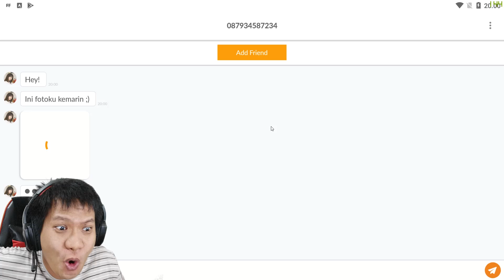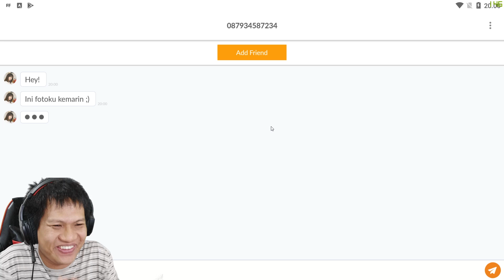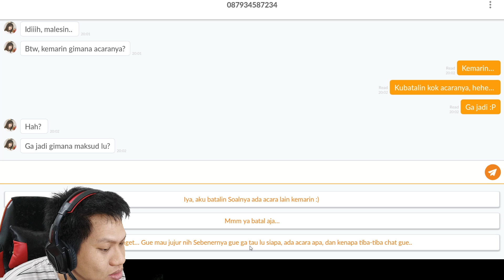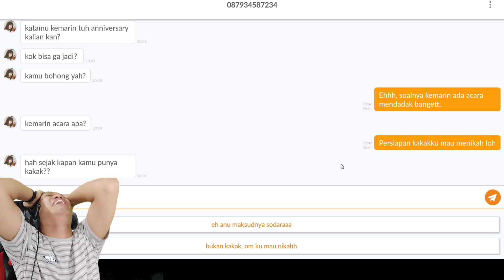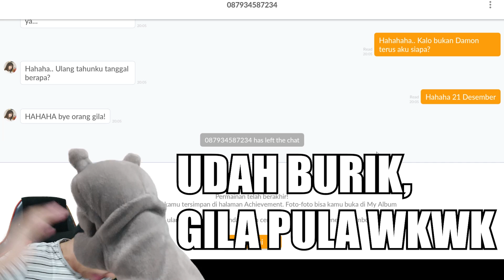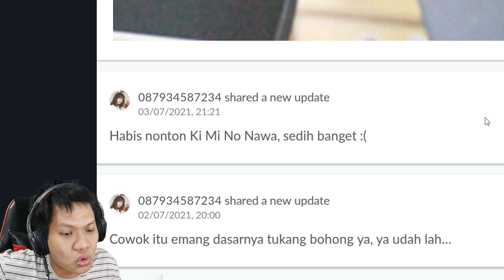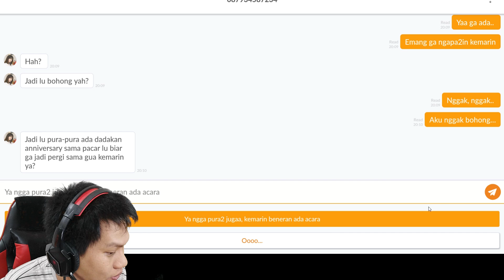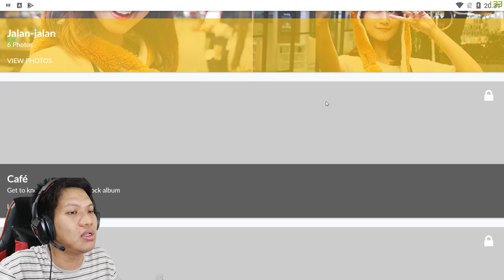BOHONG DEMI DAPETIN CEWEK BENING GUYS WKWK!! Salah Sambung [SUB INDO] ~Gamenya Para Jomblo!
Menceritakan kisah seorang gadis yang dodol banget bisa salah sambung dan ngechat ke pria tak di kenal tapi tanfan dan beribawa dan gagah berani dan rajin menabung dan masih perjaka yaitu bang ACI wkwkwkkwkwkw
Yukk kita saksikan Salah Sambung!!